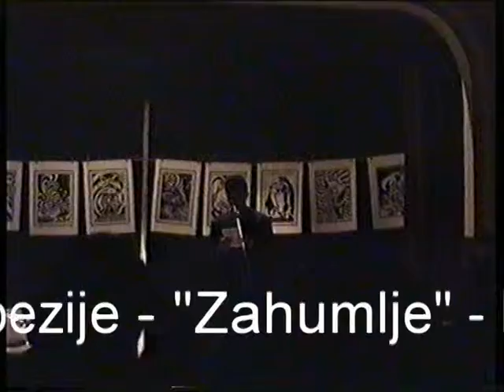UMJETNOST OTPORA-Zarko Dragićević i Sava Perović - 1998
Zarko Dragicevic-književno veče. Sava Perovic-izložba crteža...Uroš Dojčinović -gitara...Vitomir Dardic -literarne interpretacije...Dragana Radivojevic-sopran
Zahumlje 1998 god